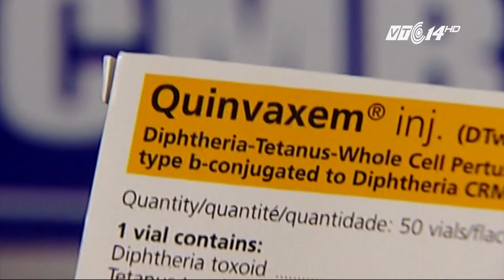(VTC14)_Trẻ em uống đầy đủ vắc xin phòng bại liệt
(VTC14) - Bộ Y tế vừa ra  khuyến cáo người dân phải đưa trẻ em trong độ tuổi đến các cơ sở y tế để uống vắcxin phòng bệnh bại liệt đầy đủ, đúng theo lịch tiêm chủng; đặc biệt là tại các tỉnh có nguy cơ cao.